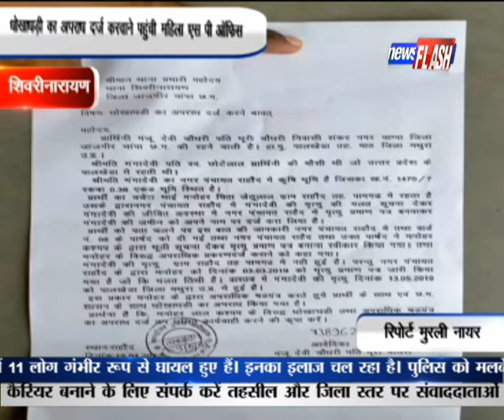शिवरीनारायण : धोखाधड़ी का अपराध दर्ज करवाने पहुंची महिला एस पी ऑफिस | News Flash